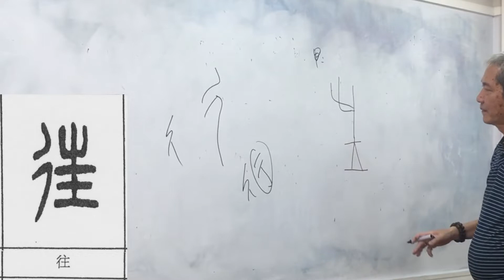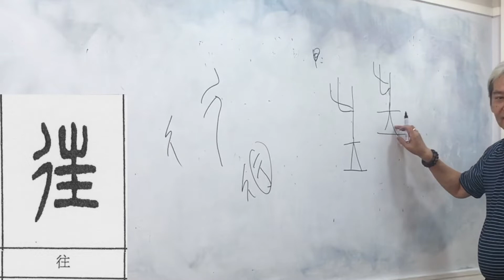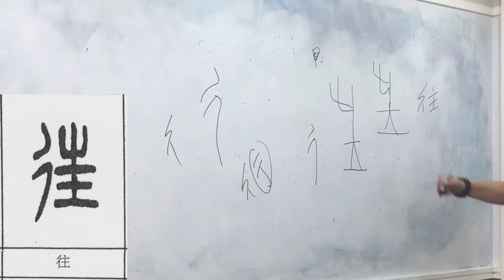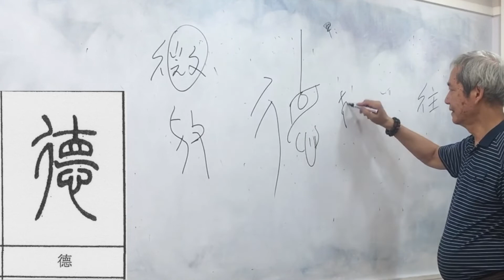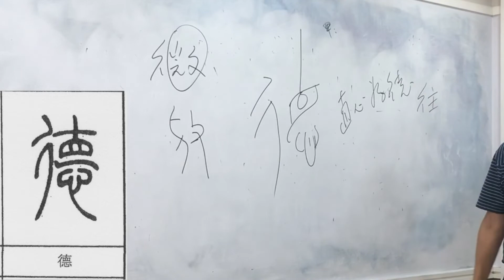余文紀老師講篆書部首 彳